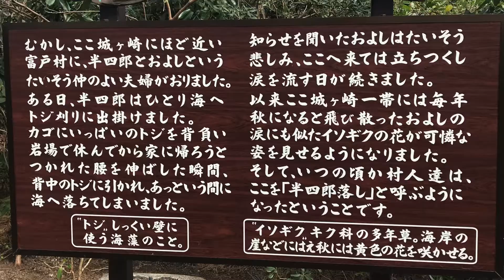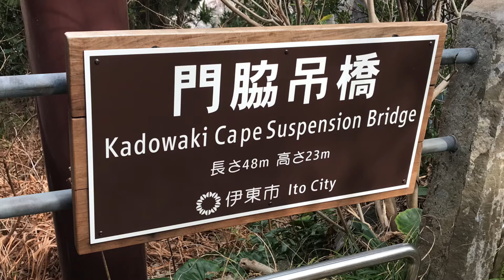【閲覧注意】静岡県伊豆半島パートⅡです。 自殺の名所と言われている そうですが‥ 絶景です。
こんな場所迄　入って大丈夫なの？って言う様な場所迄　入れます。子供さんは　注意が必要です。